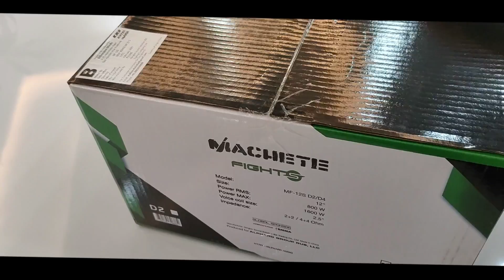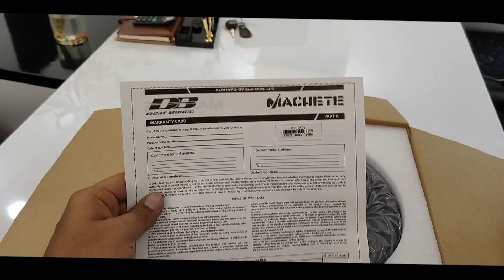Deafbonce MF-S12 D4 800rms subwoofer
power 800 rms.

voice Coil 2.5 inch.

paper cone.

form Surround.

RED R LIFESTYLE

Write redraudio in comment box.